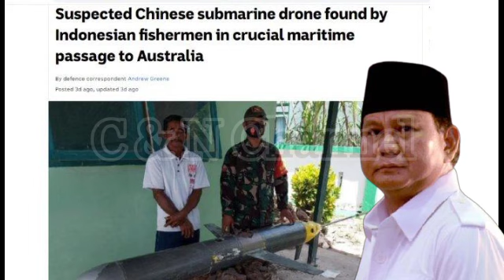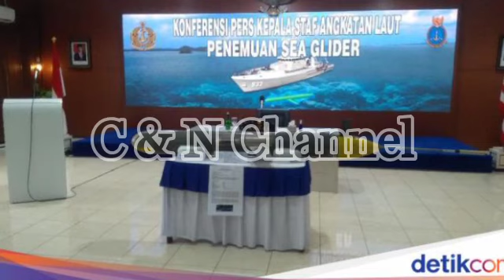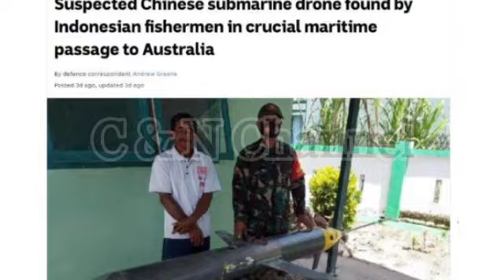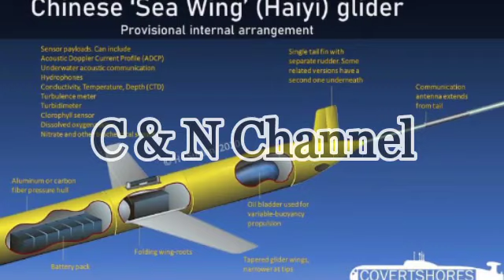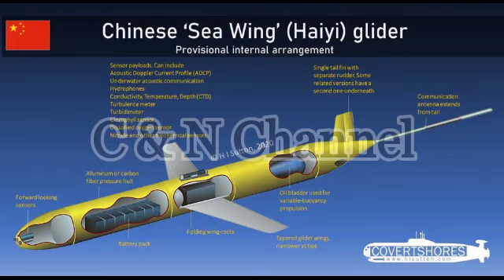MENGEJUTKAN! BERITA HARI INI, PRABOWO, AUSTRALIA, BEBASKAN HABIB RIZIEQ, HRS